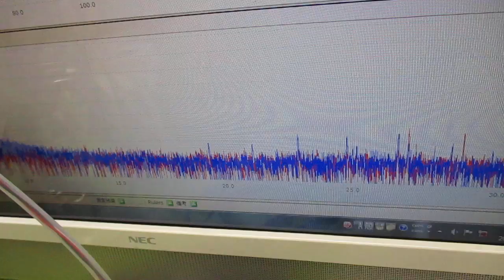メガヘルツの超音波発振制御プローブを利用した実験動画 ultrasonic-labo